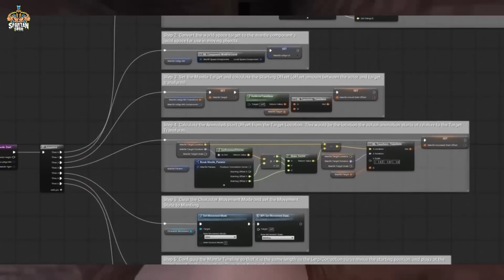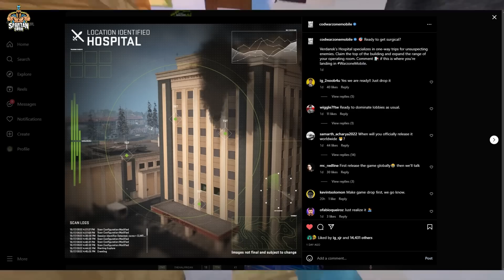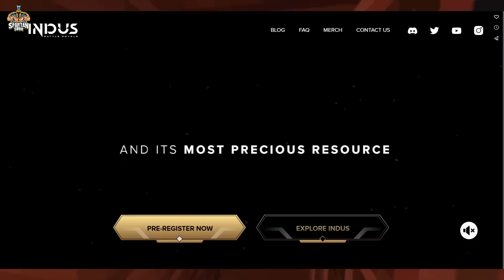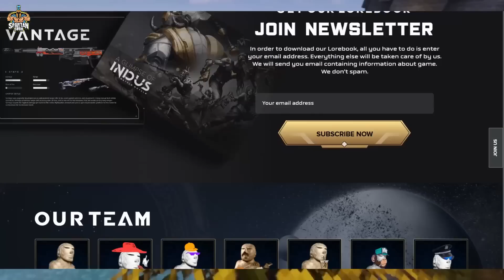BGMI SERVER PROBLEM || 3 NEW INDIAN GAMES COMING IN 2023 || WEEKLY GAMING NEWS (HINDI)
BGMI SERVER PROBLEM || 3 NEW INDIAN GAMING IN 2023 || WEEKLY GAMING NEWS (HINDI)

Hey Guys
In this video, we will going to know that the upcoming update which is arriving on which date ??

💰UPI: subhtech03@ybl